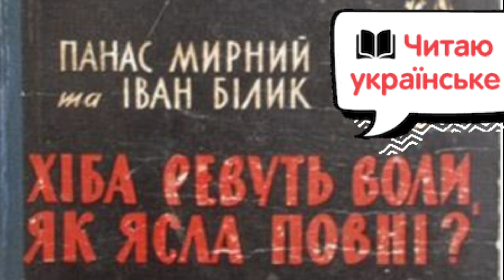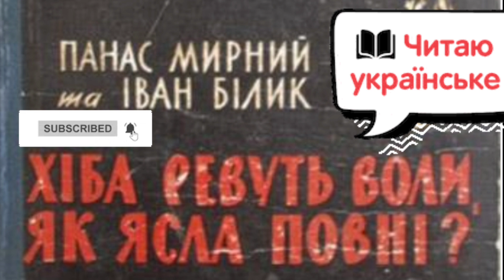Хіба ревуть воли, як ясла повні | Панас Мирний ( Глава 16)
Продовження у наступному відео в розділі Аудіокниги українською.